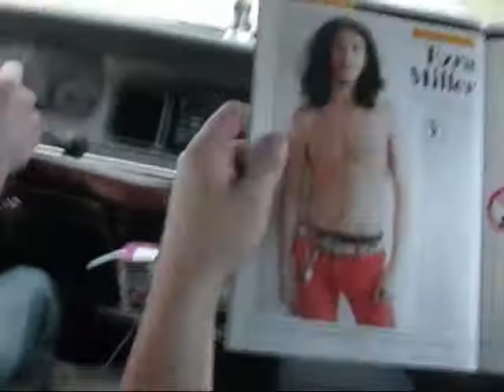P.I. And King Goro 2012 Jaunt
You'll go where I go! Defile what I defile! Eat who I eat!